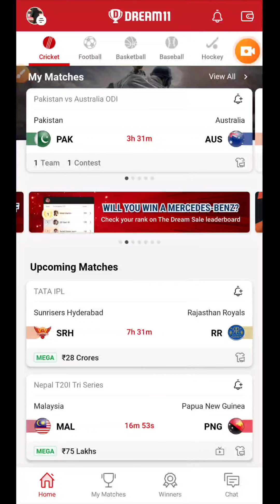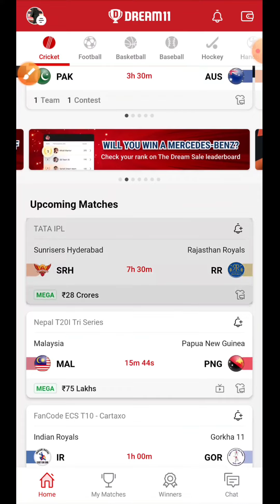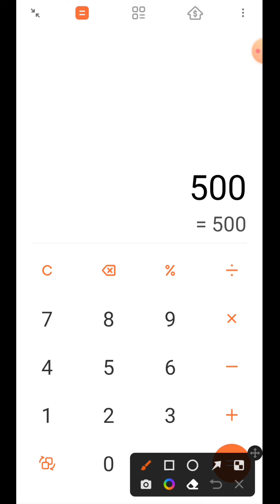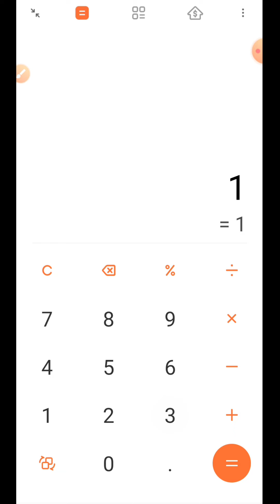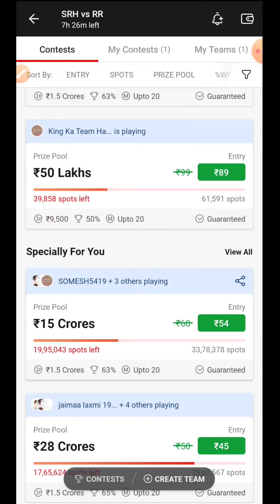dream11 coupon code | dream11 free कूपन कोड इस्तेमाल कैसे करें | add₹999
dream11 coupon code 2021
dream11 coupon code today free 2021
dream11 coupon code kaise prapt karen
dream11 coupon code kaise milta hai
dream11 cash bonus
dream11 cash bonus offer
dream11 cash bonus code today
dream11 cash bonus kaise milta hai